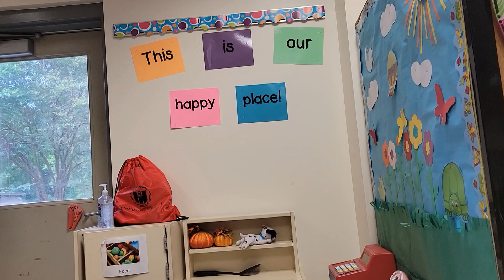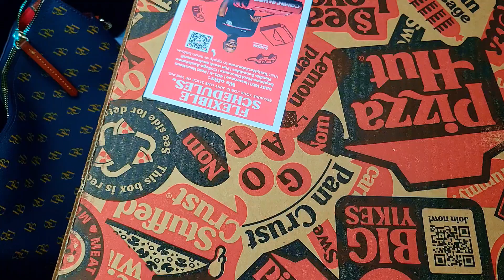Visiting Eva's New School 📚 and Forgetting all about Mother's Day 🌼😳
Attending orientation at Eva's New school and stopping by Nana's to give her and Aunt Pooh their Mother's Day Gifts that Eva picked out for them.